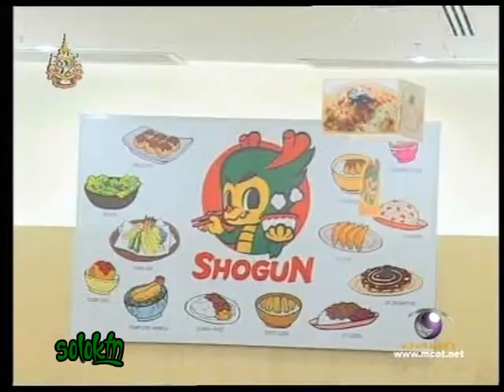เป้ อารักษ์ @ดาวกระจาย 02 09 54